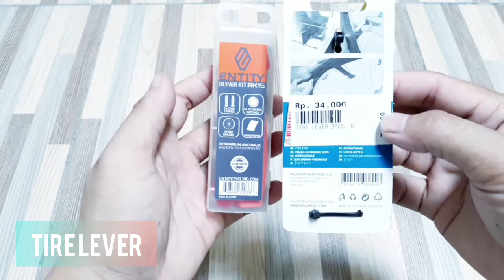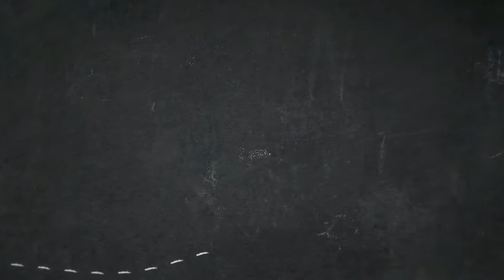aksesoris sepeda/perlengkapan/peralatan wajib sepeda||yang mau gowes wajib lihat ini dulu yah !!!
kali ini indivlog bikin video peralatan wajib para goweser ni, apa saja item barang nya. yuk liat video ini yah 🙏

camera : samsung j 5 pro

editing : filmora go

mic : boya

terima kasih 🙏